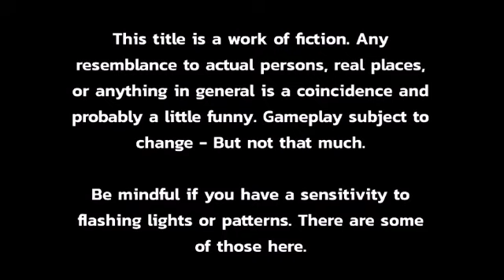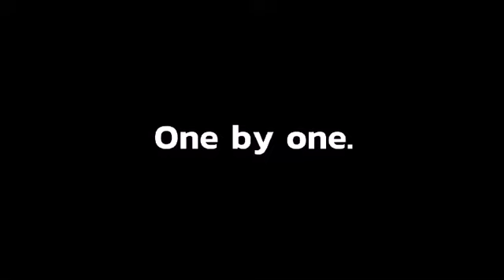Dino Crisis & Oddity(Mother/Earthbound) - Fanmade Project Trailers!!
Hey guys wassup JohnoDaz(BringthePain) here, there is two really awesome Fanmade Projects going on, one is for Dino Crisis and the other is looking like a spiritual successor too Mother/Earthbound games check out the Trailers n see what you think guys hope you are having a fun Weekend much love!!